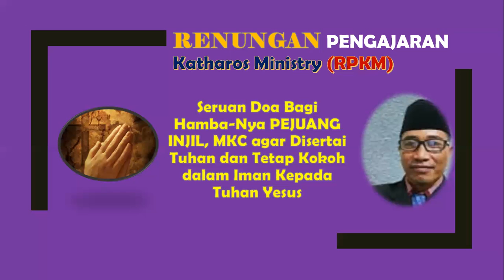RPKM Seruan Dukungan Doa Bagi HambaNya MKC